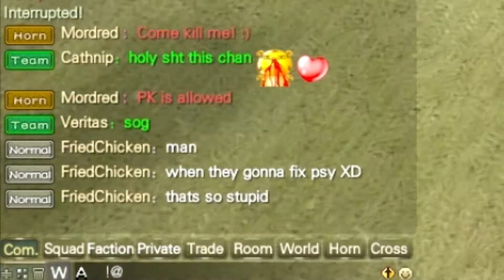Pk vs Randoms in Nexus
2 ez xd